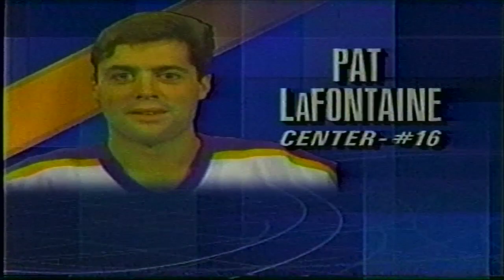Pat Lafontaine Goal SABRES vs RANGERS October 15, 1993